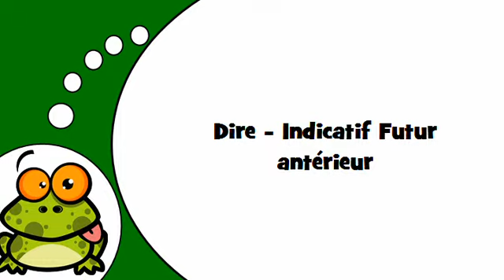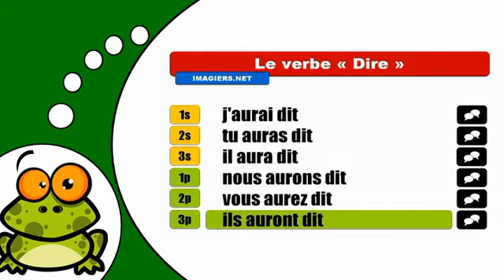J'apprends la conjugaison # Dire = Indicatif Futur antérieur